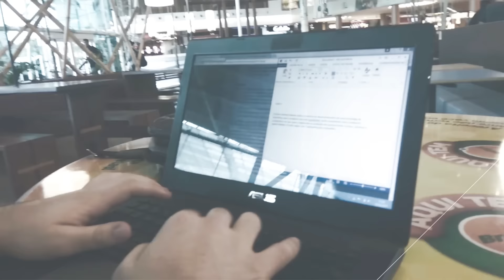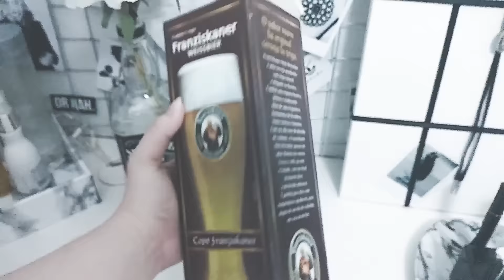VLOG #1: FACULDADE , FOREVER 21 e ANIVERSÁRIO DE NAMORO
Estou tentando começar a gravar vlogs sobre o meu dia a dia, eventos especiais ou coisas que eu gosto de fazer no meu tempo livre! Espero que gostem do meu primeiro vlog e juro que vou tentar melhorar e filmar mais coisas interessantes para vocês verem hahah!

+ Qual o seu nome? Caroline ou Carol (como preferir me chamar)
+ De onde você é? Goiânia/GO, Brasil.
+ Qual câmera você usa para filmar? Canon T3i / lente 50mm
+ Qual programa você usa para editar os vídeos? Final Cut Pro e Adobe Lightroom

Deixe ideias de vídeos que você queira ver nos comentários!